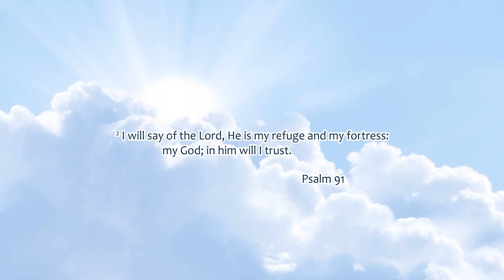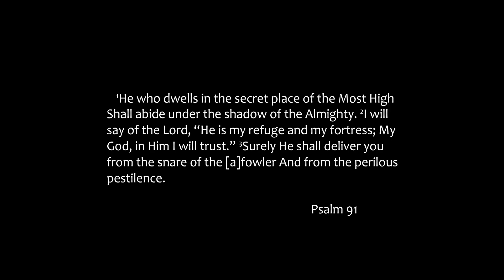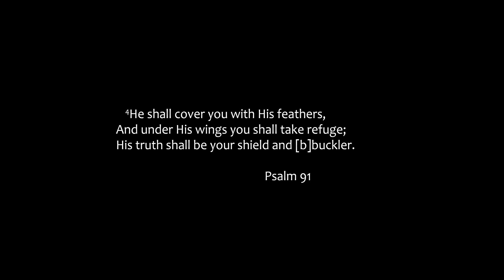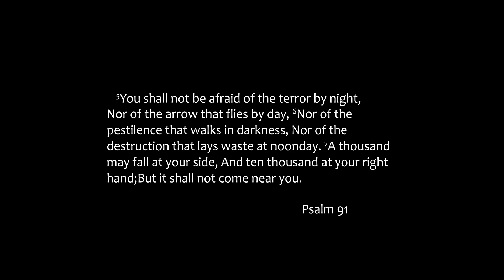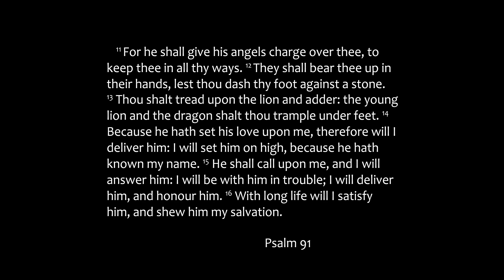3AC Dr. Eric Walsh - Not Afraid (part 4)